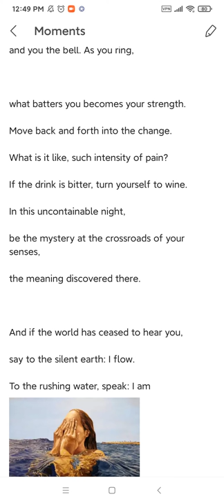[POEM] "Let This Darkness Be a Bell Tower" by Rainer Maria Rilke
Quiet friend who has come so far,

feel how your breathing makes more space around you.

Let this darkness be a bell tower

and you the bell. As you ring,

what batters you becomes your strength.

Move back and forth into the change.

What is it like, such intensity of pain?

If the drink is bitter, turn yourself to wine.

In this uncontainable night,

be the mystery at the crossroads of your senses,

the meaning discovered there.

And if the world has ceased to hear you,

say to the silent earth: I flow.

To the rushing water, speak: I am